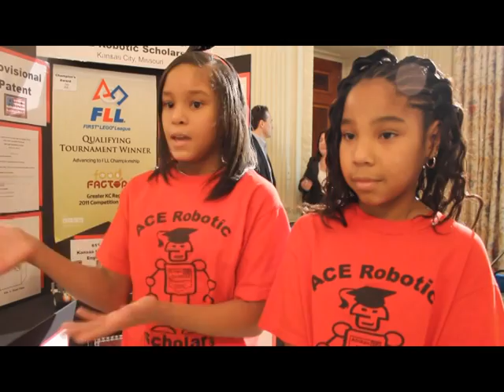White House Science Fair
Students from around the country showed their inventions to President Barack Obama on Tuesday at the second annual White House Science Fair. The president interacted with robots and shot a marshmallow out of cannon invented by Joey Hudy of Phoenix. Students from Kansas City, Mo., and Detroit also participated in the fair. Read the SHFWire story by Robin Siteneski